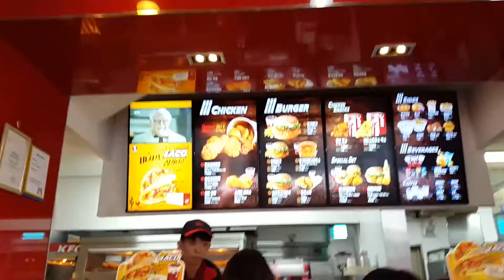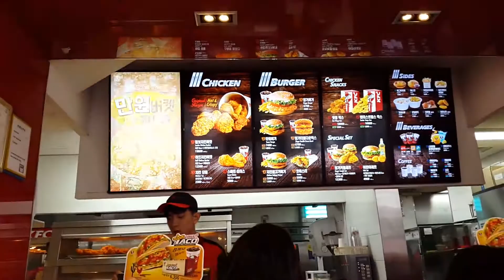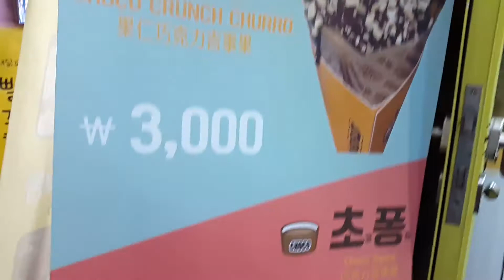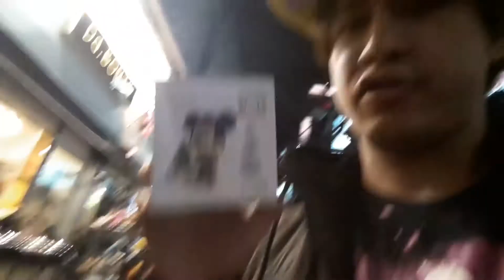XEscape Room in Hongdae Seoul Korea REVIEW VLOG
Vlog Date: March 19, 2016
BACK IN KOREA!  Had a great time with friends at the XEscape Room in Hongdae.  Here's my little short review plus what else I did during that day.  Enjoy!